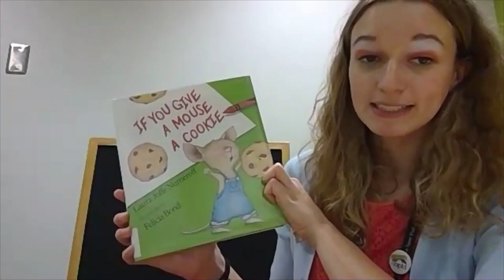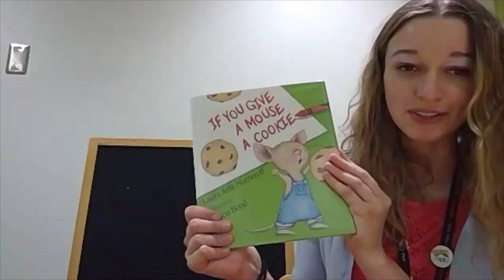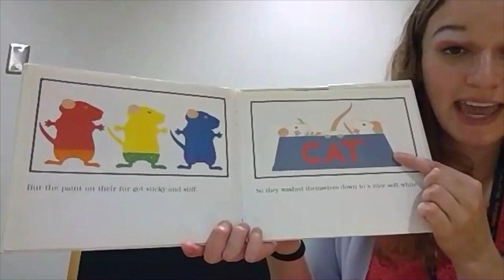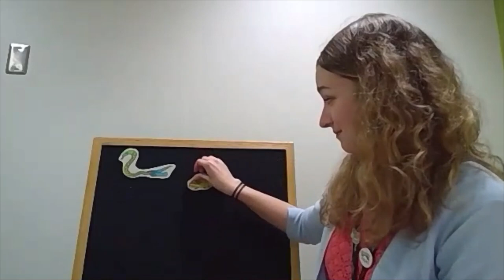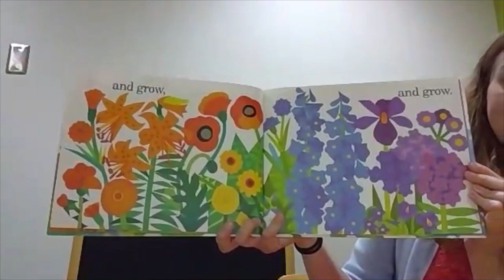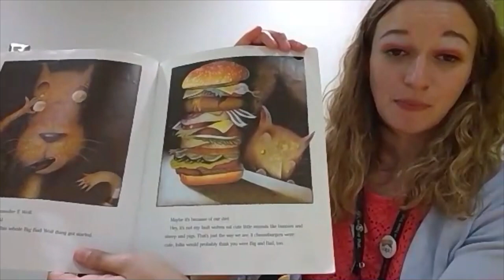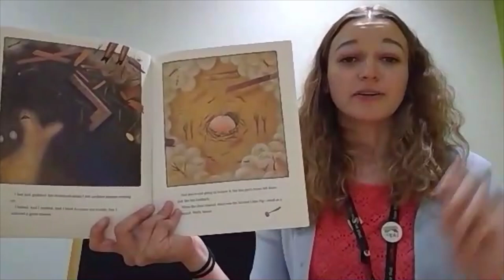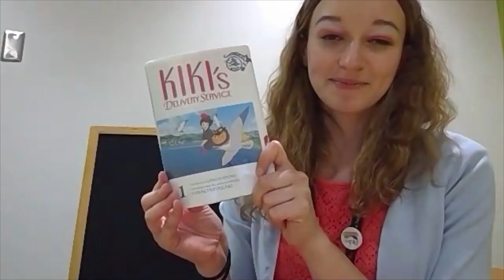1980s Storytime and this time it's all about MICE!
Celebrate the Library's 100th birthday with this neato storytime from the 1980s!